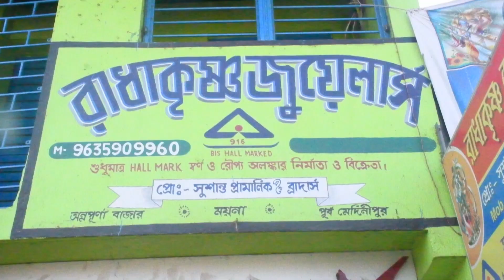ধেয়ে আসছে মোকা ! মোকাকে রুখতে প্রস্তুতি পর্ব শুরু ময়না ব্লকে।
প্রাকৃতিক বিপর্যয় মোকাবিলায় প্রস্তুত রাজ্য সরকার। আগামী কয়েক ঘণ্টার মধ্যে ধেয়ে আসছে মোকা। তার পূর্বে প্রাকৃতিক বিপর্যয় থেকে রক্ষা পেতে অসামরিক প্রতিরক্ষা দপ্তরের উদ্যোগে চলছে মকড্রিল কর্মসূচি। আজ জেলা ব্যাপী প্রত্যেক ব্লকে চলছে এই কর্মসূচি। ময়না ব্লকেও তার ব্যতিক্রম নেই। ময়না ব্লকের দক্ষিণ আনুখা স্কুল চত্বরে এই কর্মসূচি গ্রহণ করা হয়। ঝড়ে গাছ রাস্তায় পড়ে গেলে কিংবা পুকুরে কেউ পড়ে গেলে কিংবা বাড়ি চাপা পড়ে গেলে কিভাবে তাদেরকে উদ্ধার করা হবে তা দেখালো মকড্রিল এর মাধ্যমে। এই প্রসঙ্গে ময়না ব্লকের বিডিও সমির পান কি বললেন শোনাব আপনাদের।